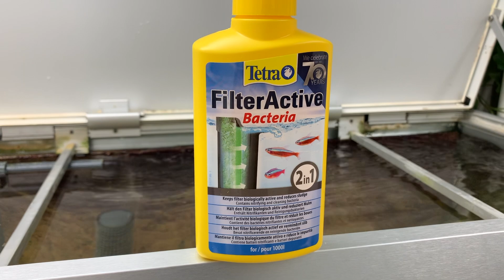Opstart af 160 liters brugt akvarie med genbrugs materialer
I denne video starter vi mit 160 liters Akvastabil Move akvarie op som har stået tomt i over 1 år, vi genbruger også et Eheim spandfilter, slanger og andre materialer samt bruger rester fra andre projekter.